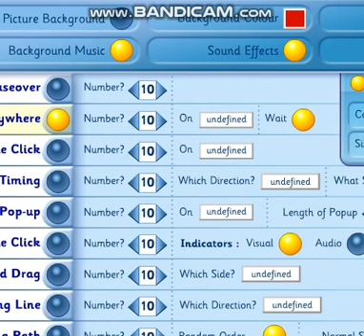IT MOUSE SKILLS RED OBJECT COLOUR CLICK ANYWERE FOR INCLUSIVE TECHNOLOGY